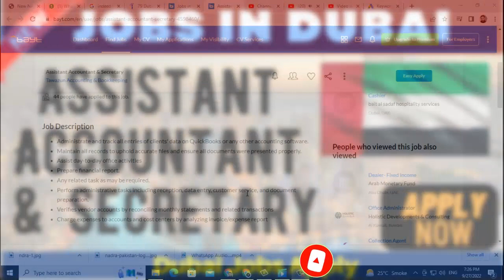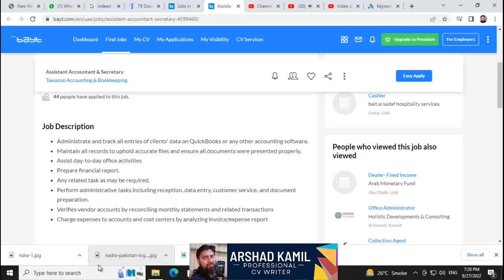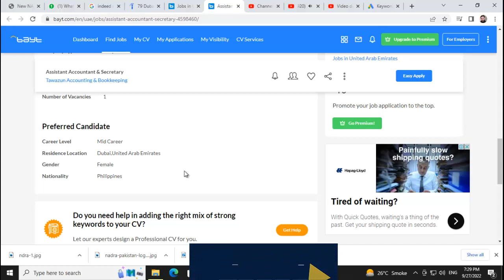Assistant Accountant & Secretary in Dubai - jobs in dubai - indeed dubai - indeed jobs dubai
In this video I have explained a job opportunity in Dubai.

people can also search this video as:
jobs in dubai
indeed dubai
indeed jobs dubai
dubai careers

✔✔Queries On Our Channel✔✔
latest jobs govt jobs latest govt jobs 2022 new job vacancy 2022 fia jobs 2022 government job pakistan jobs 2022 new jobs 2022 in pakistan today educators jobs 2022 in punjab latest news new job